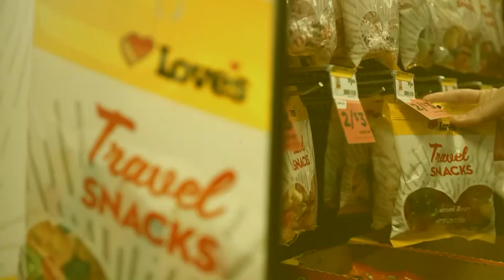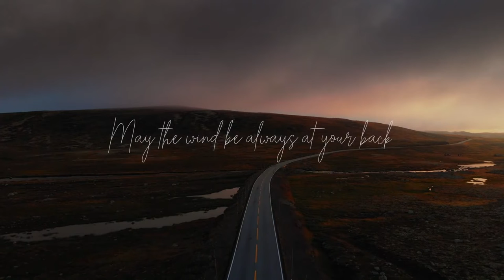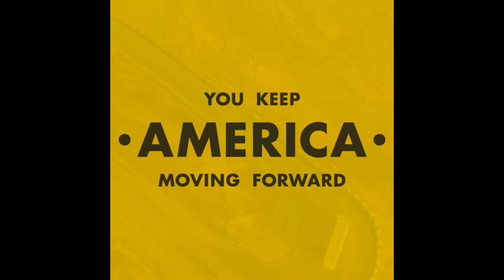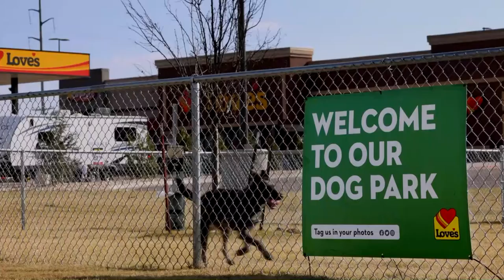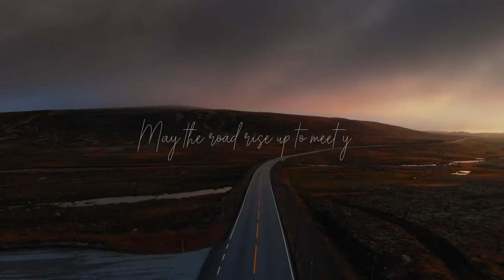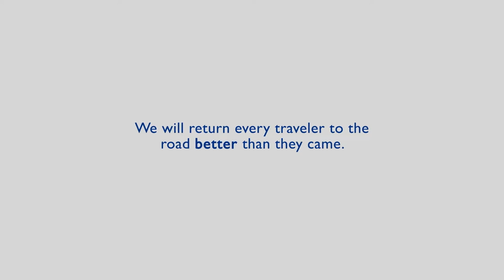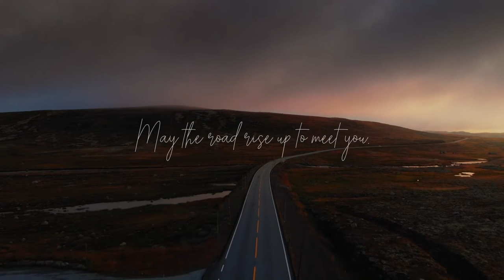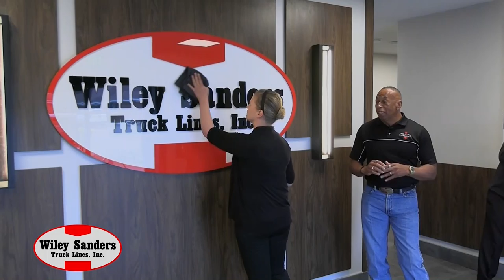Wiley Sanders Truck Talk April 18, 22